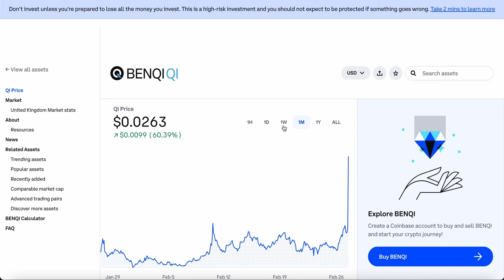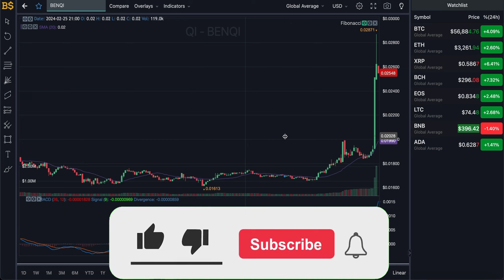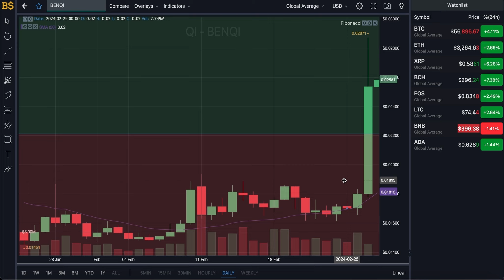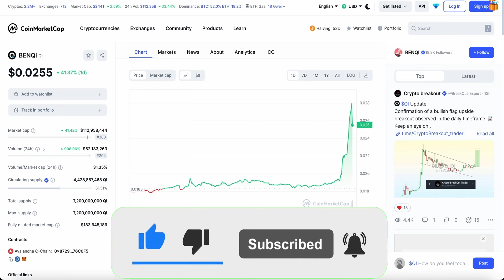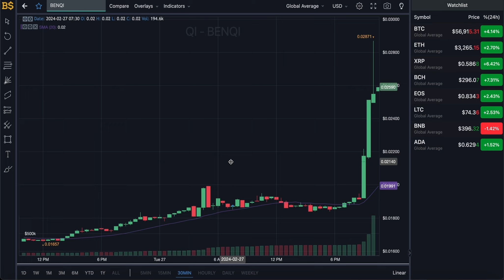BENQI QI HUGE PRICE PUMP! BENQI PRICE PREDICTION & ANALYSIS! QI CRYPTO PRICE FORECAST 2024